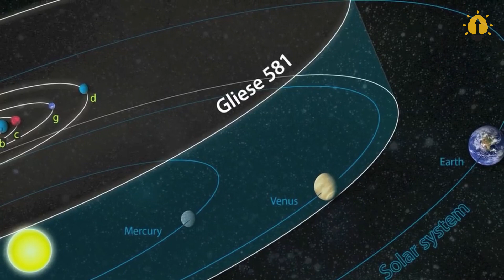Weirdest Exoplanets Ever Discovered In The Universe - A Hellish Planet Made Of Diamonds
It's almost hard to believe that until the early years of the 1990s, astronomers had yet to discover a planet outside the solar system. But since the discovery of the first exoplanets in the 1990s, our exoplanet catalog has rapidly expanded. We have now confirmed over 4,000 worlds outside our solar system, with as well as thousands of more candidates needed to be explored. You may get lucky: about half of the Sun-like stars out there are thought to have the potential to host life. But don't pack your bags just yet though – as these weird planets show, you may be in for a holiday from hell. Well, there are things there that are beyond our comprehension and that defy our traditional laws of physics. So, let us explore ten such worlds that are stranger than fiction.

🕕 TIMESTAMP
0:00 Intro
0:48 GJ 1214b
2:01 HAT-P-1b
3:03 HD 189773b
4:06 TrES-2b
5:10 CoRoT-7b
6:13 Gliese 436b
7:15 WASP-17b
8:29 55 Cancri e
9:48 Gliese 581c
11:06 J1407b